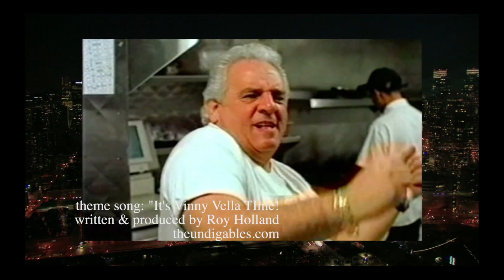Vinny Vella's Wrap Party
Everyone came out for Vinny's final show of his series.
Plus: cake and songs!